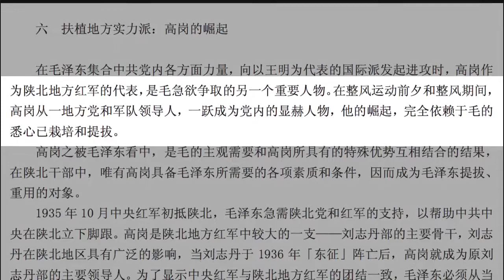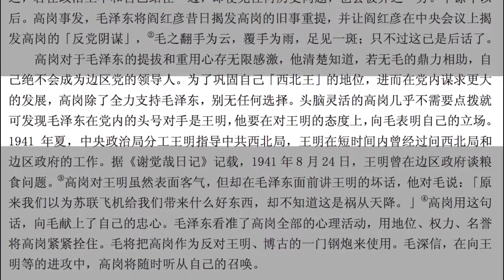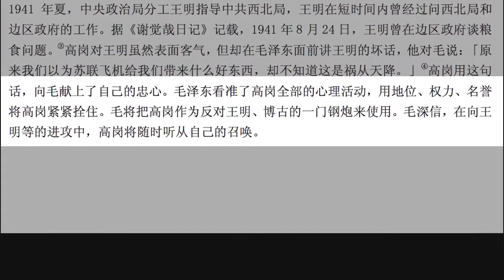高岗：045 整风运动前夕中共的内外环境与毛泽东的强势地位： 扶植地方实力派：高岗的崛起